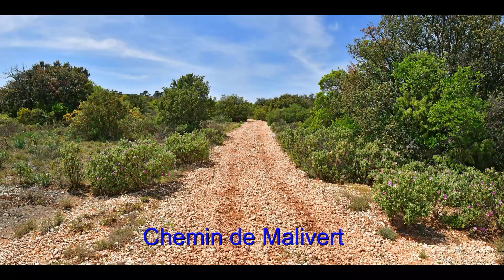Pic Des Mouches, La Pallière Depuis Le Col Des Portes 1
Le pic des Mouches est le plus haut sommet de la montagne Sainte-Victoire ; il culmine à 1 011 m d'altitude. Il se trouve sur le trajet du sentier de grande randonnée GR9